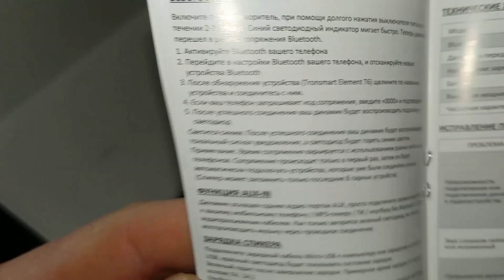Tronsmart Element T6 или T2 Noname с радио? Сравнение блютуз колонок